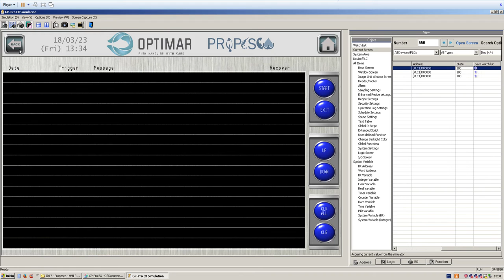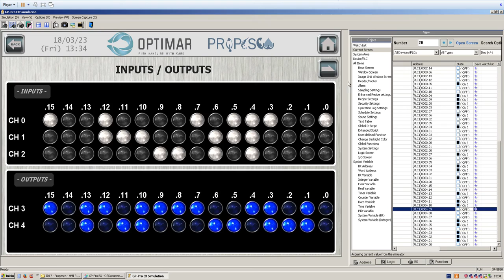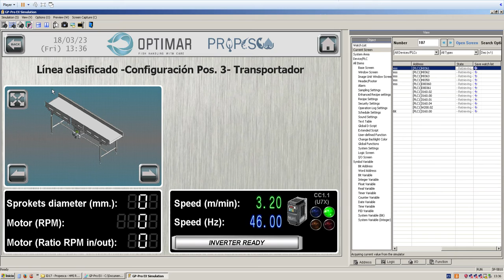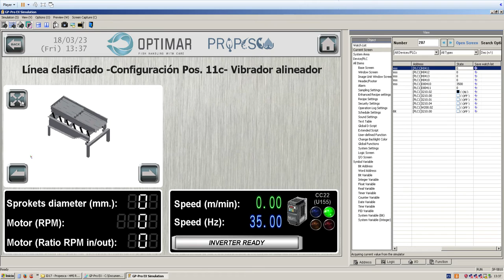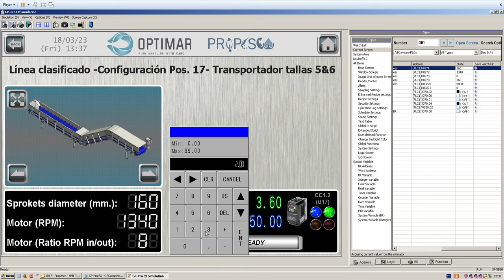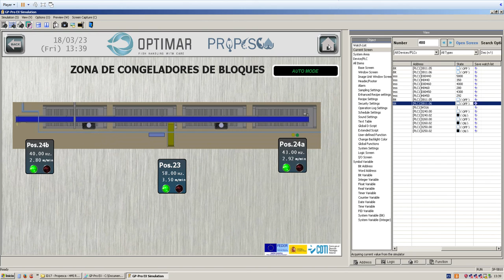Propesca Actividad 1 - HMI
Diseño del panel táctil con conectividad para disapositivos táctiles.